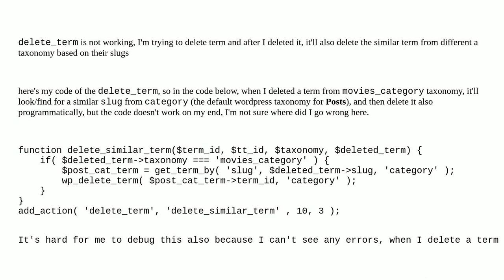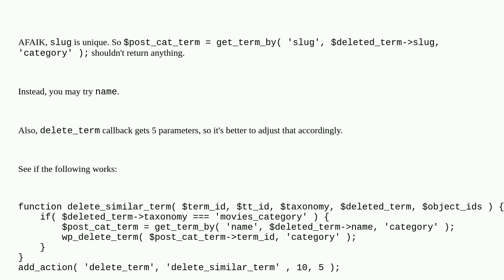Wordpress: delete_term is not working properly with add_action()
delete_term is not working properly with add_action()

A special thanks goes out to the awesome community

  functions actions terms hooks